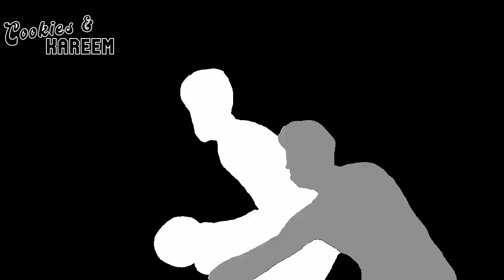Joe Harris Highlights | Nets vs. Celtics | 12th Jan 2023